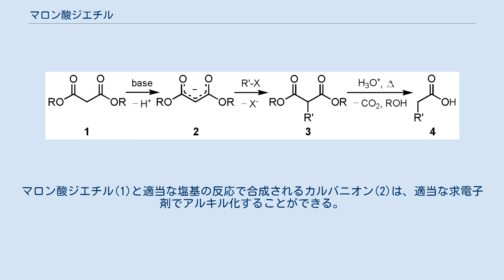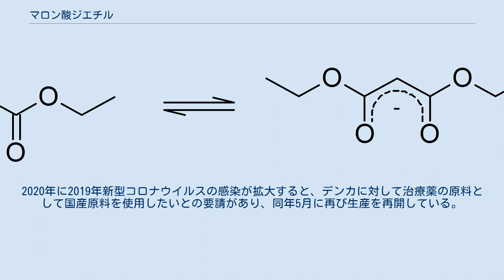マロン酸ジエチル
マロン酸ジエチル(Diethyl malonate)またはDEMは、マロン酸のジエチルエステルである。
ブドウやイチゴに含まれるリンゴ様臭の無色液体で、香水の成分としても用いられる。
バルビツール酸、人工香料、ビタミンB1、ビタミンB6等のほか、ファビピラビルの製造にも用いられる。
 マロン酸は比較的単純なジカルボン酸であり、2つのカルボキシ基が接近している。
マロン酸からマロン酸ジエチルを形成する際には、両方のカルボキシ基のヒドロキシ基がエトキシ基に置き換わる。
マロン酸部分の中央にあるメチレン基は、2つのカルボニル炭素の隣にある。
 カルボニル基の隣の炭素原子上にある水素原子は、アルキル基の隣の炭素原子上にある水素原子の最大30桁も酸性が強い。
2つのカルボニル基と隣り合う炭素原子上の水素原子は、間のメチレン基からプロトンが除去されて生じるカルバニオンを安定化させるため、酸性はさらに高まる。
 この化合物の共役塩基の共鳴安定化の範囲は、以下の3つの共鳴式で描かれる。
 クロロ酢酸のナトリウム塩とシアン化ナトリウムの反応の後、生じたニトリルを塩基加水分解することでマロン酸ナトリウム塩ができる。
フィッシャーエステル合成反応により、マロン酸ジエチルとなる。
 この化合物の主要な用途の1つは、マロン酸エステル合成である。
マロン酸ジエチル(1)と適当な塩基の反応で合成されるカルバニオン(2)は、適当な求電子剤でアルキル化することができる。
このアルキル化1,3-ジカルボニル化合物(3)は、すぐに脱炭酸して置換酢酸を得る。
 塩基としてはナトリウムエトキシドを用いることが望ましい。
苛性アルカリや他のアルコキシドを用いると加水分解やエステル交換反応により副生成物を生じてしまう。
 他の多くのエステルと同様、この化合物にもクライゼン縮合反応が起きる。
この化合物を用いる利点は、不測の自己縮合反応が起こらない点である。
また他のエステルと同様、α位が臭素化する。
 日本では唯一、デンカが製造を行っていたが、海外メーカーとの価格競争を受けて2017年4月までに生産を休止した。
2020年に2019年新型コロナウイルスの感染が拡大すると、デンカに対して治療薬の原料として国産原料を使用したいとの要請があり、同年5月に再び生産を再開している。